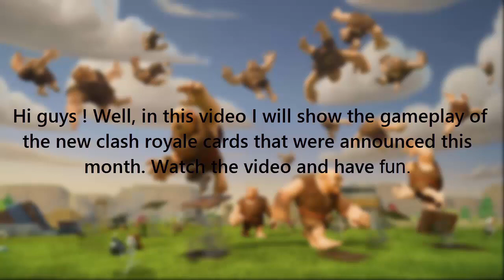Clash Royale - NEW CARDS GAMEPLAY AND MORE | June 2017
Hello guys. In this video I show the new cards announced this month (June 2017) I hope you like it.